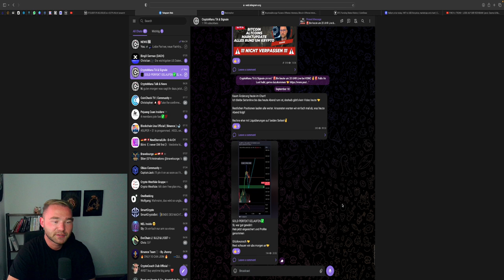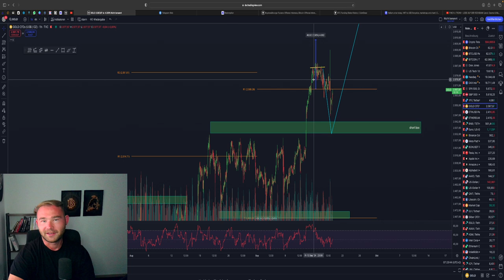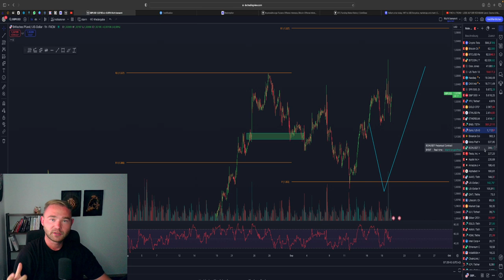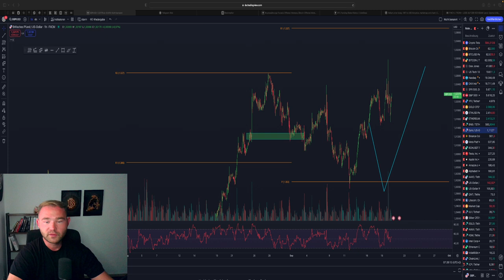FED SENKT ZINSEN! IST DAS DER STARTSCHUSS ZUM BULLRUN?! ALLE TRADES IM BLICK!